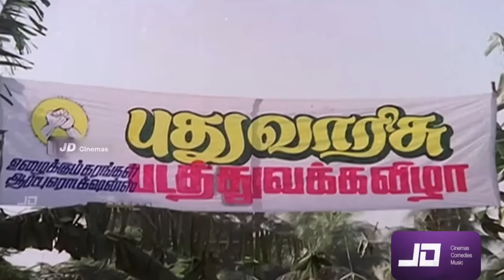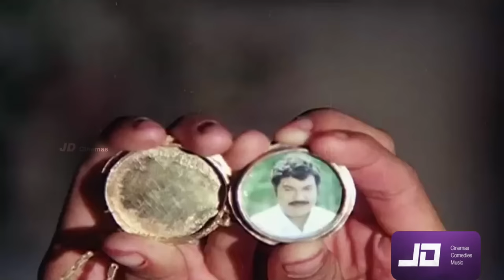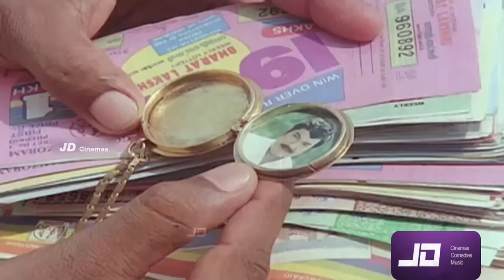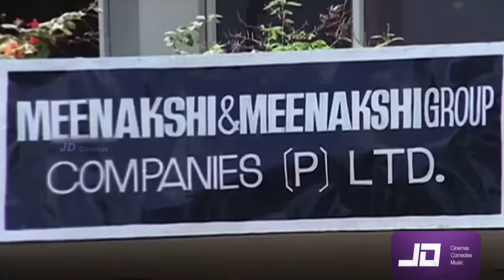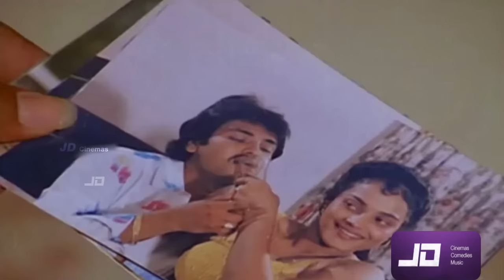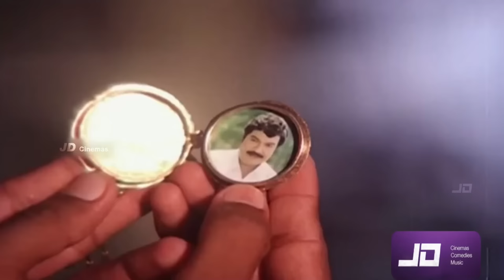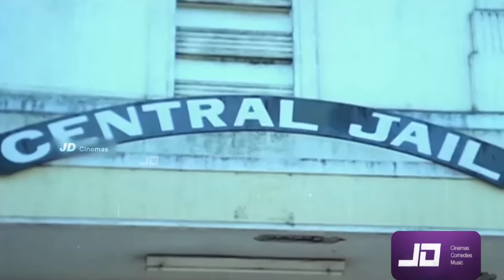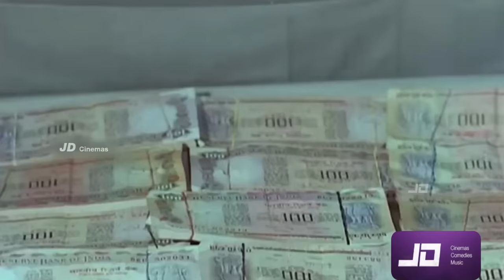Pudhu Varisu (1990) FULL HD Tamil Movie | Pandiarajan Rohini Mouli Manjula @SSChandran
Pudhu Varisu (1990) Tamil Family Comedy drama Movie Directed By Rajasekar and Music by Chandra Bose.